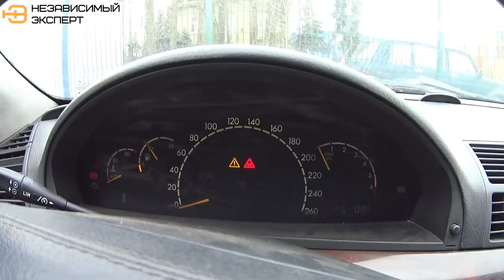НУ ВОТ И ВСЕ! ЭТО МЕРСЕДЕС(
VBP РЕМОНТ ТОРМОЗНЫХ СИСТЕМ В СПБ!

Тормозные системы НPBRAKES !!!
КАНАЛ О ТОРМОЗНЫХ СИСТЕМАХ HPB!